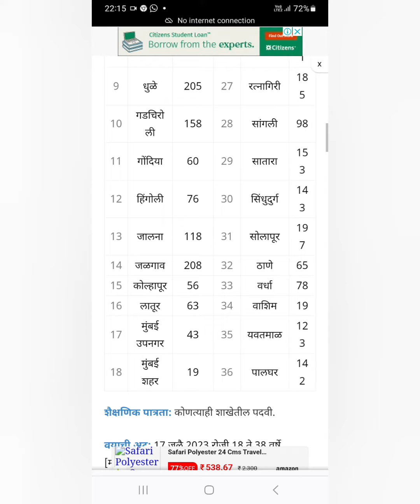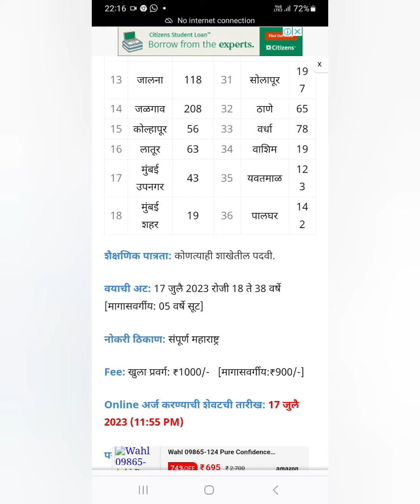Talati भरती 2023. सर्वात jaasth jaaga pune jilhacya 383 jaaga आहेत.